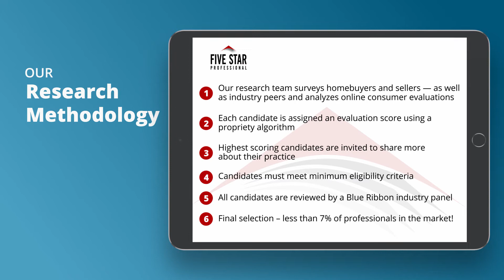2021 Southwest Florida Five Star Real Estate Agent Sandra Carano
Sandra Carano wins the 2021 Five Star Real Estate Agent Award! Five Star Real Estate Agents represent those who are outstanding in their field. Winning professionals are selected as a result of a rigorous and objective research process. For any market, each year’s field of winners represents no more than 7% of professionals within the market.